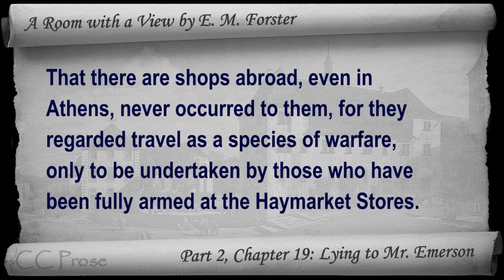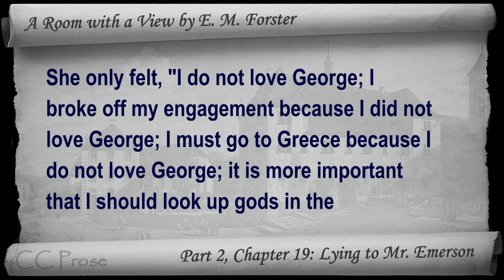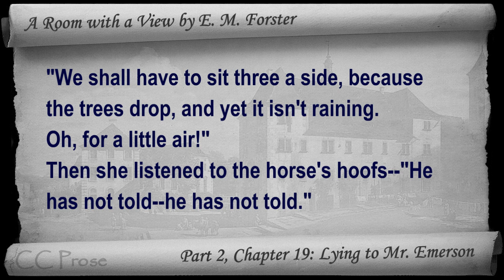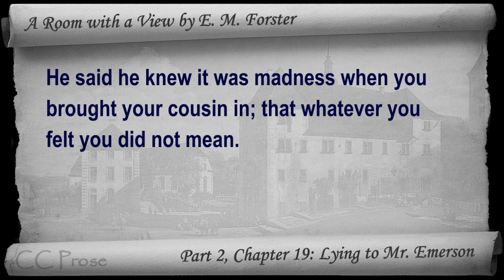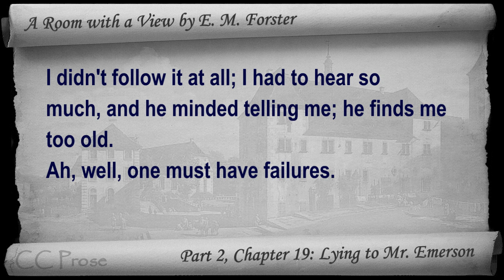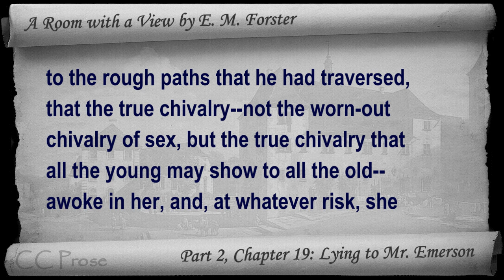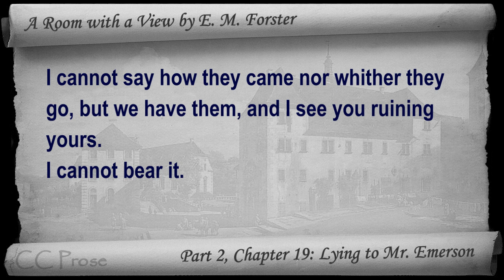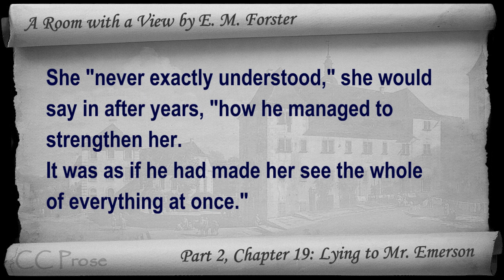Chapter 19 - A Room with a View by E. M. Forster - Lying to Mr. Emerson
Part 2, Chapter 19: Lying to Mr. Emerson. Classic Literature VideoBook with synchronized text, interactive transcript, and closed captions in multiple languages. Audio courtesy of Librivox. Read by Elizabeth Klett.